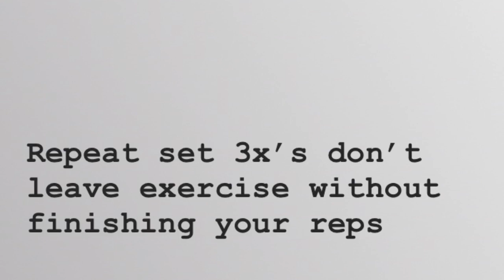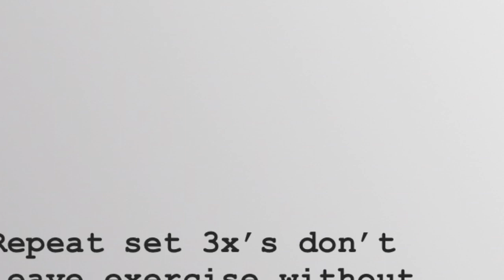FlexChamp high Definition Back day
FlexChamp High Definition  Back training.